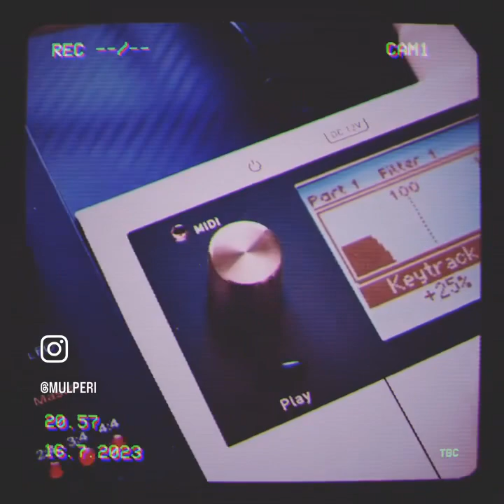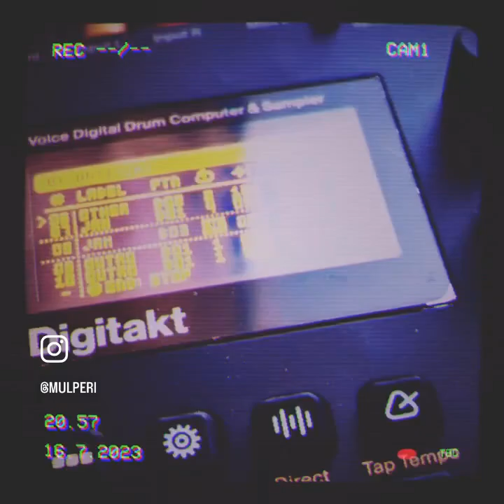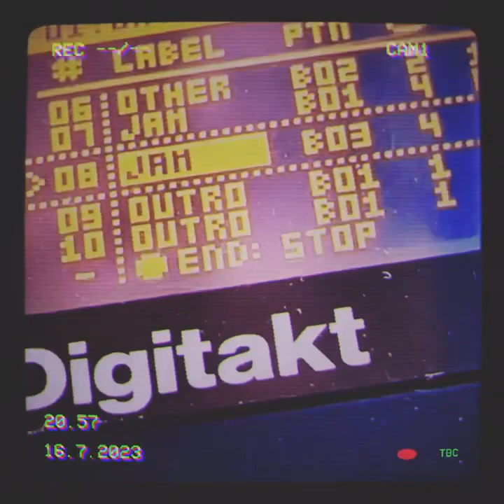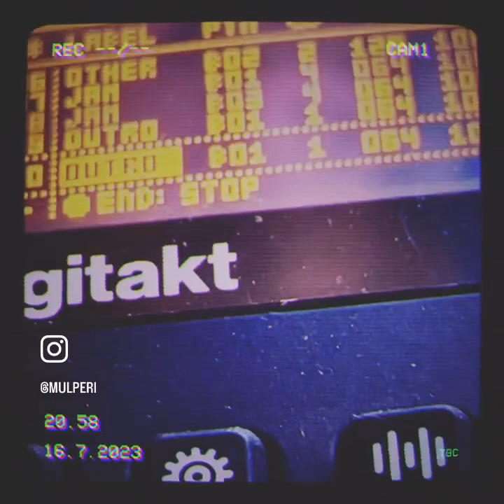Digitakt SYNTHWAVE song 3 with Waldorf Blofeld